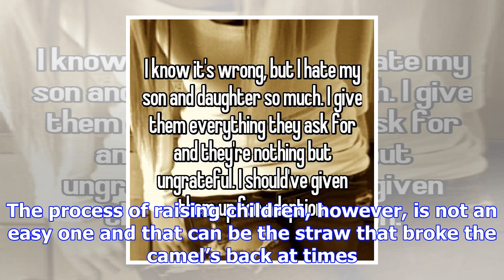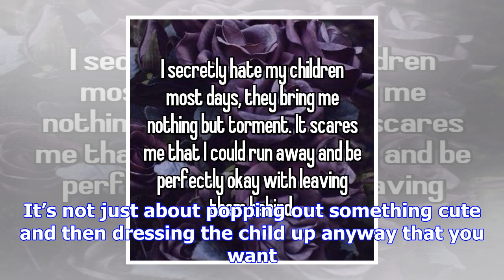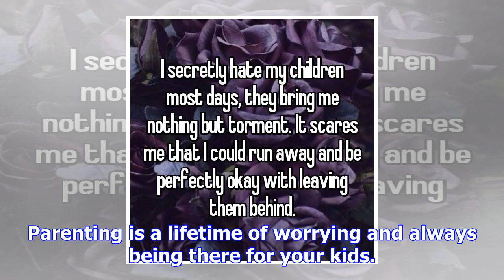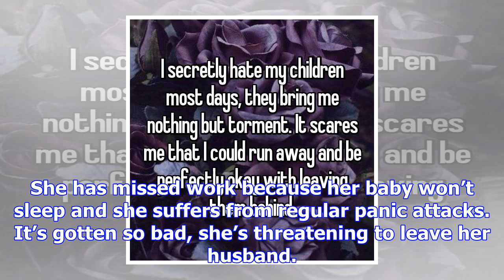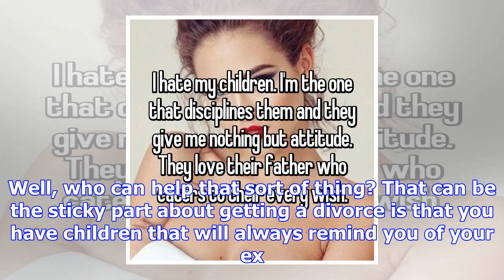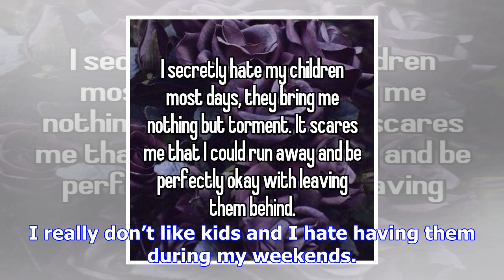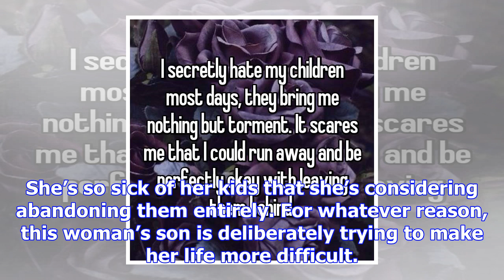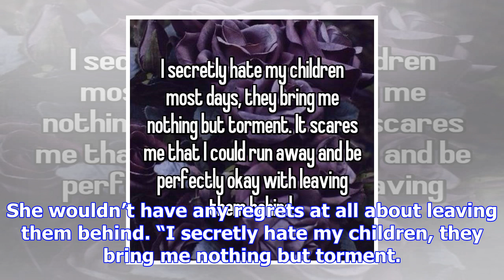15 confessions from parents who hate their kids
15 confessions from parents who hate their kids
Most people would think it would be impossible to hate their own children. The love between parents ...